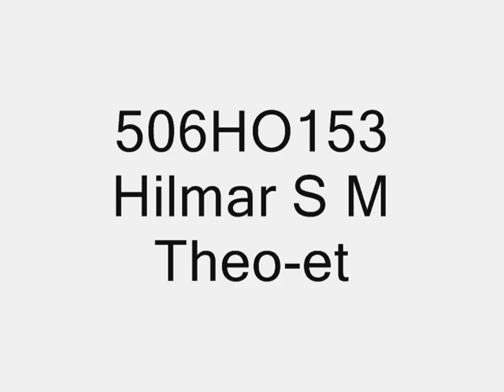cows & cows & cows 506HO153 Theo Cows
506HO153 Theo is our best selling bull for a reason!!!  People are very satisfied with their daughters!!!  We have sold over 100,000 units of Theo and working on 250,000 units!  He is gaining popularity as he gets older and he is on full collection most of the time!  He works very well if you are a commercial dairyman or a registered dairyman!  People are using this bull all over the world!!!